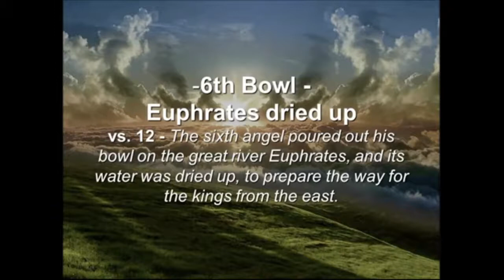Euphrates River is Drying Up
Revelation 16:12, NIV: "The sixth angel poured out his bowl on the great river Euphrates, and its water was dried up to prepare the way for the kings from the East."